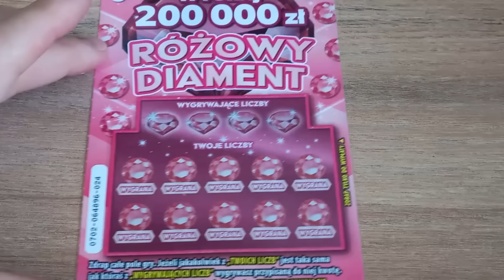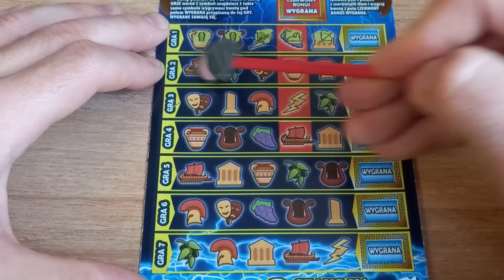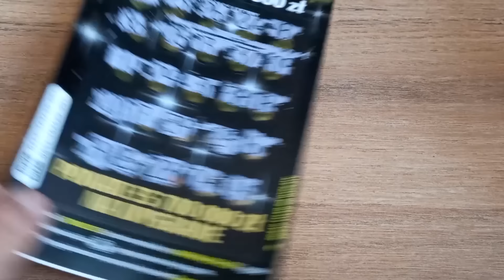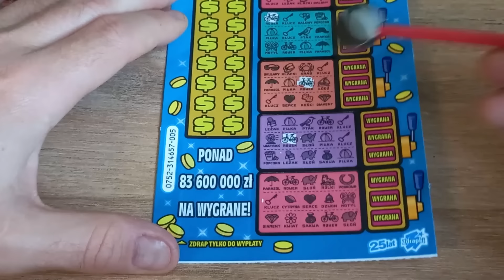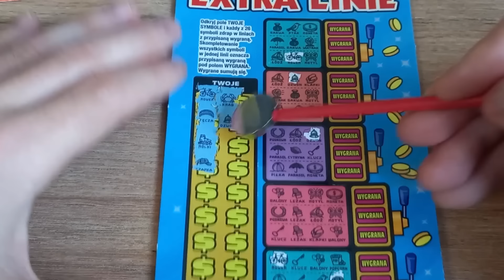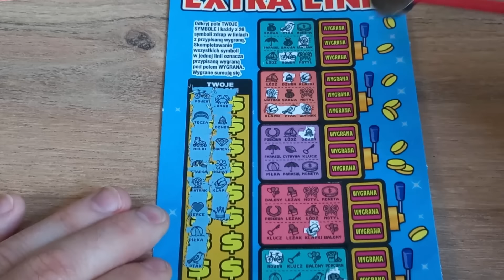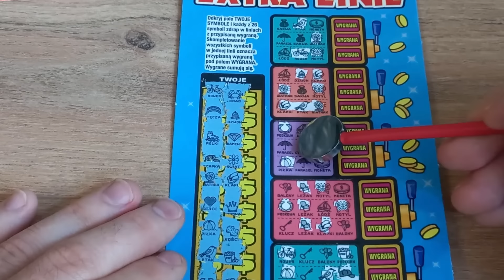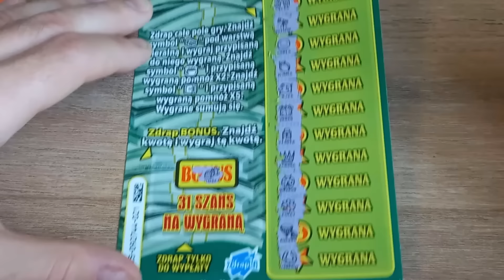Zdrapki Lotto 🎲 Kilka wygranych i magia ostatniej zdrapki 😎👍